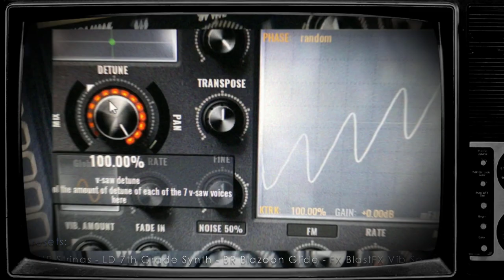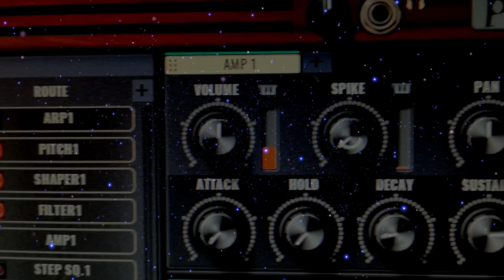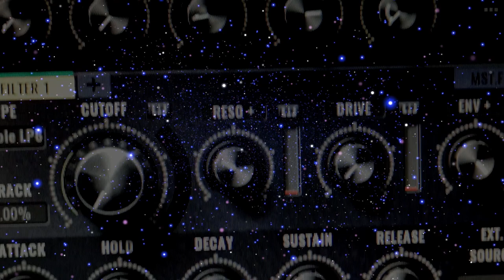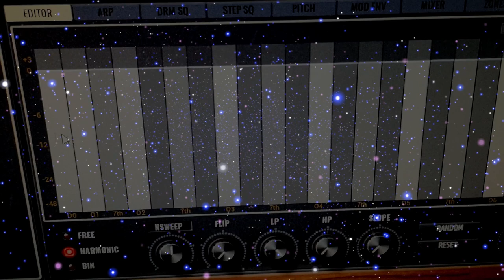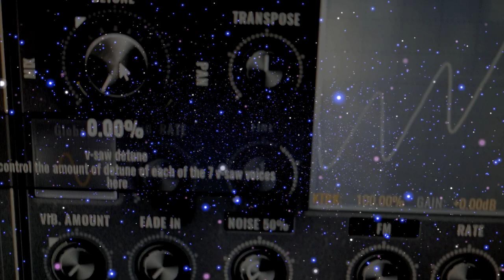AC - Prophet inspired VPS Avenger Presets expansion (full demo)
AC - Prophet inspired VPS Avenger Presets expansion